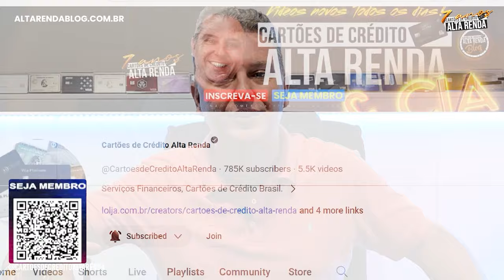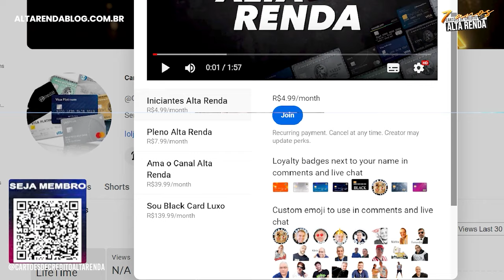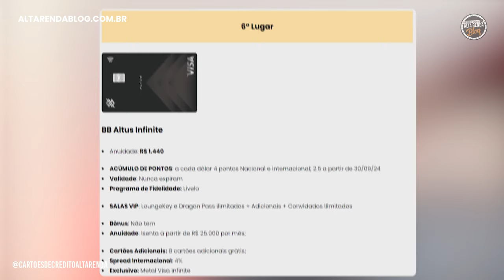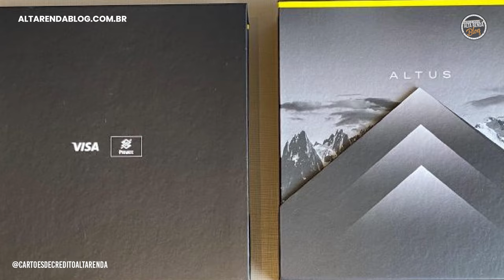💳VISA INFINITE ALTUS DO BB VERSÃO 2024! SERÁ QUE VALE A PENA BUSCAR POR ESTE CARTÃO? TEM BENEFÍCIOS?